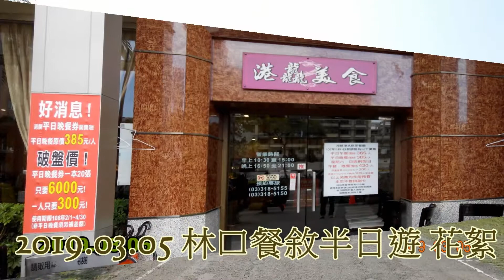2019.03.05 林口港龘 + 長庚養生村 半日遊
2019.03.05 林口港龘 + 長庚養生村 半日遊